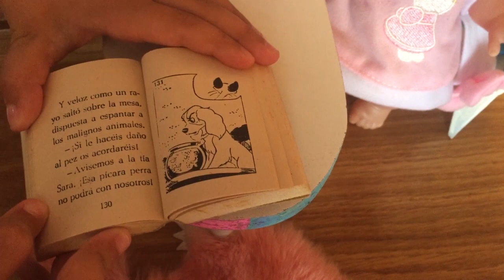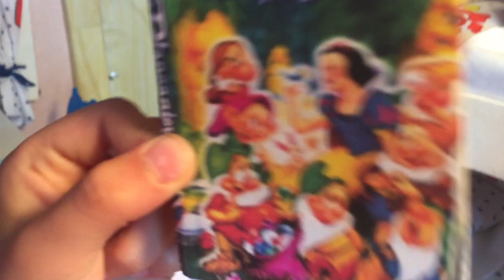Nueva casita de muñecas bebe de Marta y Raul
Veremos la súper divertida habitación de muñecas de Marta y Raul, ¿ A que jugaran hoy?
la rutina de un día de vacaciones sin cole ¡¡¡ A jugaaaarrr !!!

Música de la Biblioteca de Youtube: Black_Highway.mp3, Magic_Chime.mp3, Blue_Skies.mp3, Eating_And_Slurping.mp3, Cartoon_Boing.mp3 y The_Only_Girl (1).mp3